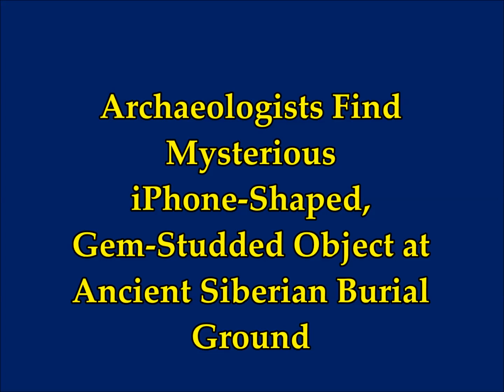Mysterious iPhone-Shaped Gem-Studded Object At Ancient Siberian Burial Site! Archaeologists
Mysterious iPhone-Shaped Gem-Studded Object At Ancient Siberian Burial Site! -Archaeologists Find
2) Thumbnail image - archaeology ancient iphone YouTube, The Siberian Times.png